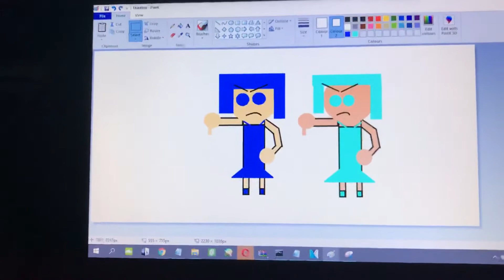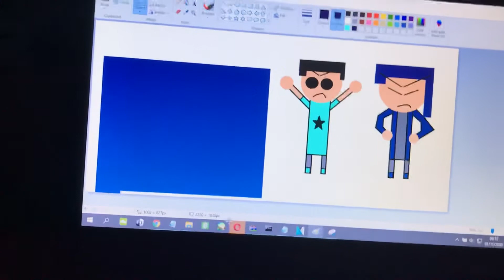My 4 Fake Sisters Gets Grounded (Sequel) (Jeremy Brown UTTP)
Jeremy Brown UTTP: No Credit To Marijn!